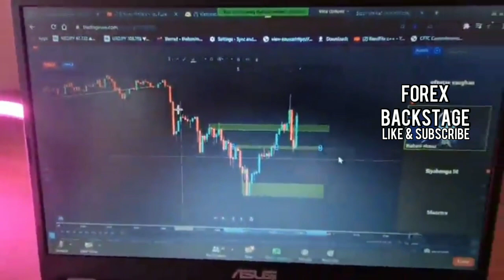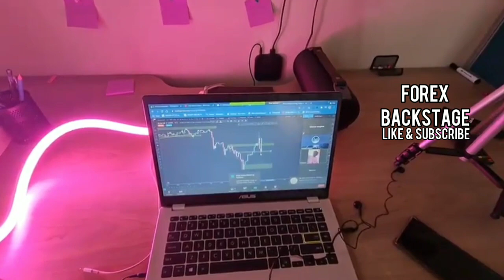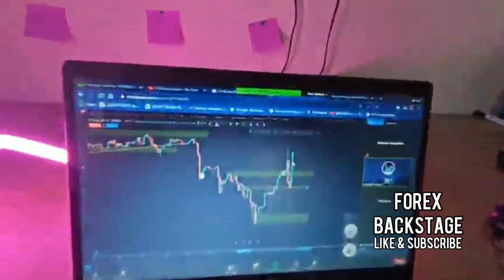Ref Wayne trading Nasdaq and analyzing the market in partnership with Lesiba Mothupi